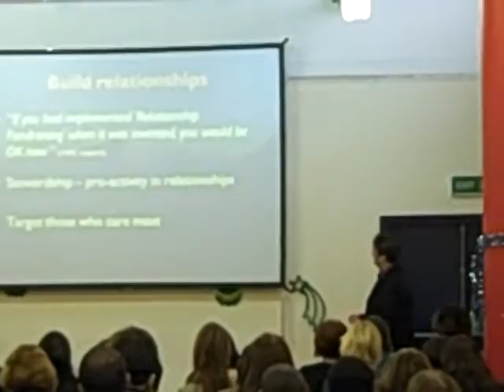Alan Clayton on fundraising through and beyond a down-turn #13